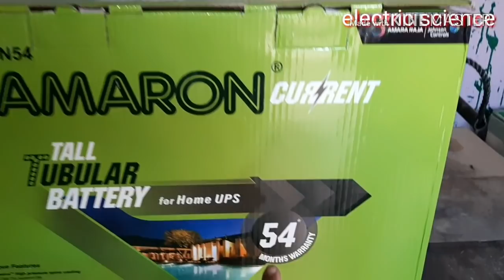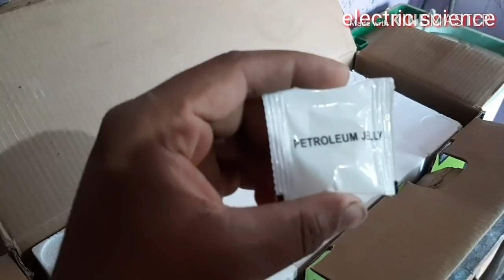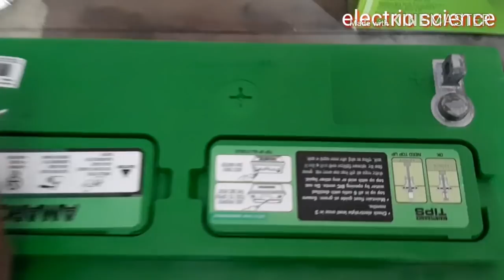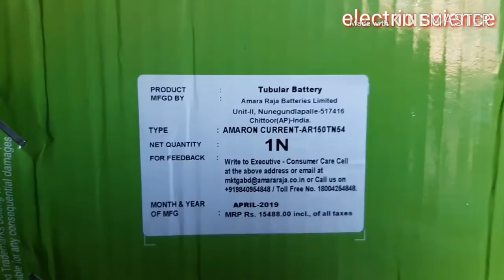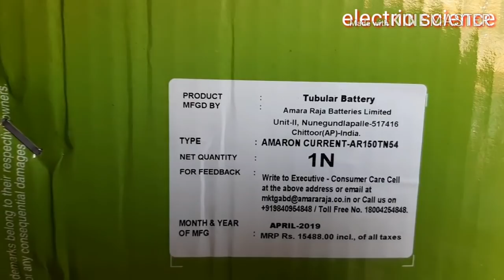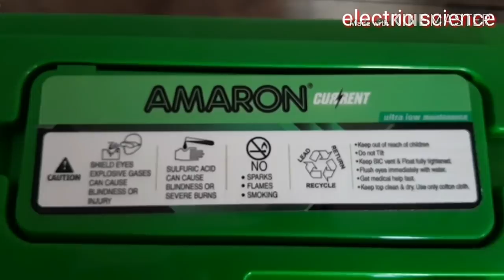▶️ Amaron 150 ah battery new 2019 model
_________________Hallo doston________________

2025

_________________  Disclaimer_________________
 बिजली का काम खतरनाक  प्लीज घर पर न करें कोशिश

solar inverter 12volt in amzn

is video mein battery ki unboxing Karenge janenge uske andar kya kya Milta Hai video ko pura dekhna Hum iski price ke bare mein bhi baat Karne Wale Hain iski price MRP ke hisab se batayenge market ke hisab se nahi batayenge

1) Amaron 150ah price
2) Amaron battery
3) Amaron battery warranty
4) battery terminal jelly
5) battery 54 manth warranty